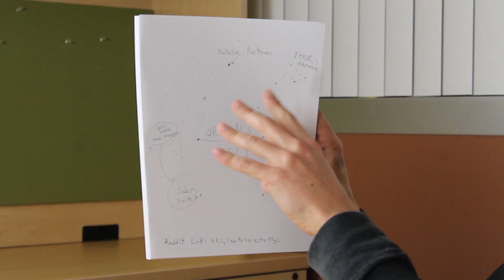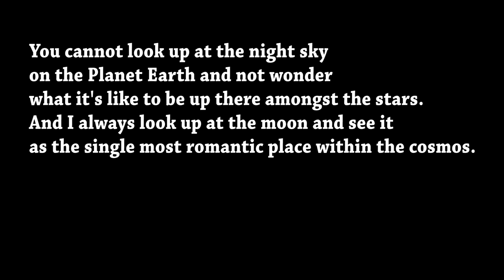Look Up in the Stars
Apollo Shuttlesworth presents the Astral Connection, a groundbreaking show that brings the stars into your life. This is your personal horoscope with 100% valid and competent accuracy.

Created by J. King Doin da Thing Productions at University of South Florida in 2017 as part of Campus MovieFest, the world’s largest student film festival.

Cast & Crew :
Jonah King - Captain

Make sure to check out this video and thousands more on the Campus MovieFest